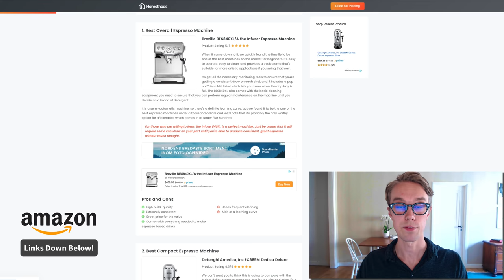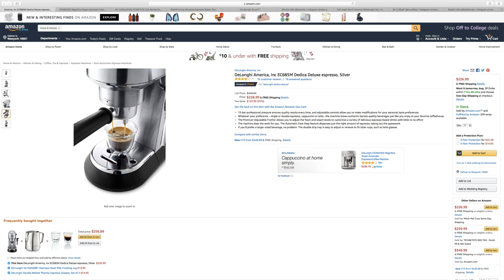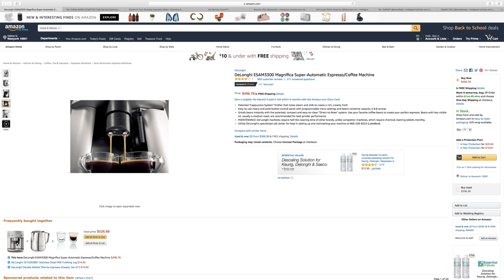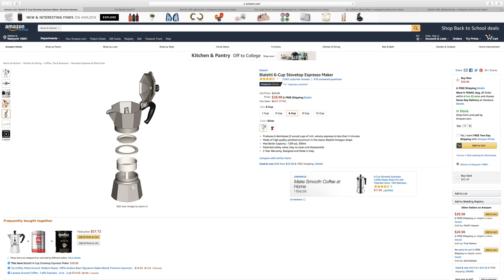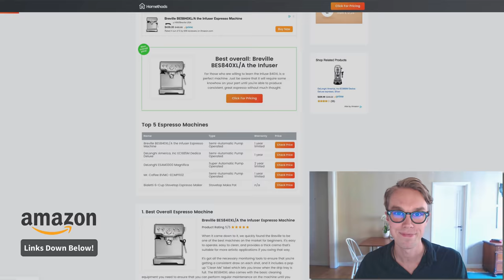Top 5 Best Espresso Machines (NEW 2018) - Honest Review!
CHECK UPDATED PRICES HERE
#1 Breville BES840XL/A
#2 DeLonghi America, Inc EC685M
#3 DeLonghi ESAM3300 Magnifica
#4 Mr. Coffee BVMC-ECMP1102
#5 Bialetti 6-Cup Stovetop

Top 5 Best White Noise Machines in 2018 – Winner Reviews

Espresso has rapidly become one of the most popular ways to drink coffee. Whether you’re taking it straight or combining it into a variety of other coffee drinks, having a machine at home can offer you a lot of convenience. Of course, those who don’t know what they’re looking for may have some trouble finding the best espresso machine.

For most people, we favor the Breville BES840XL/A the Infuser Espresso Machine which comes in at a decent price and is a reliable workhorse which will serve you well for years to come. On the other hand, there are a lot of different variations out there and every coffee drinker is just a little bit different. We’ve rounded up five machines which are suitable for a wide variety of uses for you, and we’ll do our level best to make sure that the machine you end up with is perfect for your own home cafe.

What is an Espresso Machine?

Espresso machines are devices which make coffee under pressure in a short amount of time.

It differs in character from regularly brewed coffee quite a bit, namely it’s generally less bitter and possesses a higher caffeine content for the same fluid amount as the usual fare.

While these devices were once the province of commercial cafes and rich connoisseurs, in modern times several of them have been made which are affordable for the average home although they’re still very much a luxury item.

Homethods.com is a participant in the Amazon Services LLC Associates Program, an affiliate advertising program designed to provide a means for website owners to earn advertising fees by advertising and linking to amazon(.com, .co.uk, .ca etc) and any other website that may be affiliated with Amazon Service LLC Associates Program.